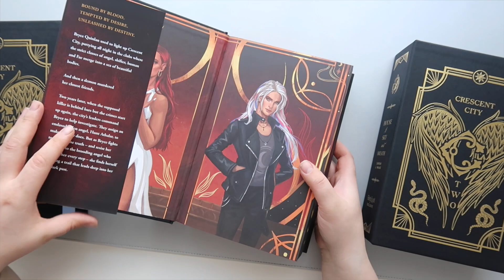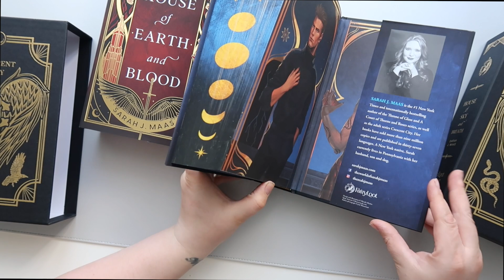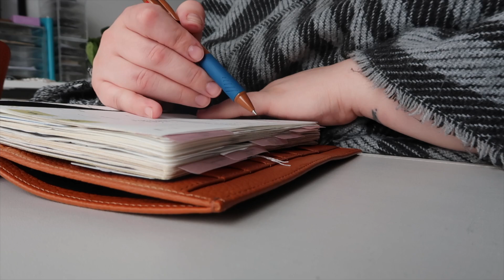Studio Vlog NO.3 | Embroidering, Crochet Blanket, Book Haul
SOCIAL
Channel Instagram: